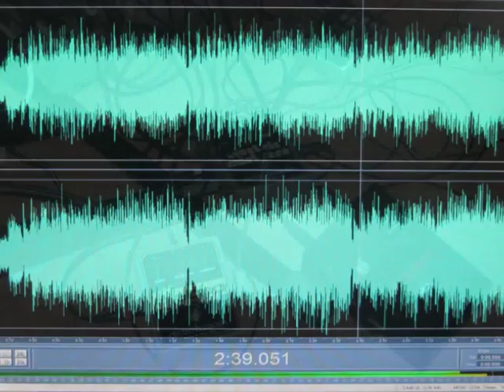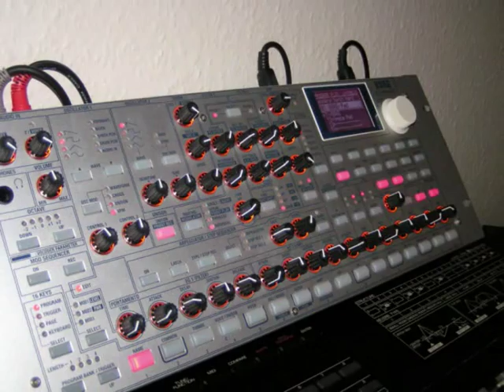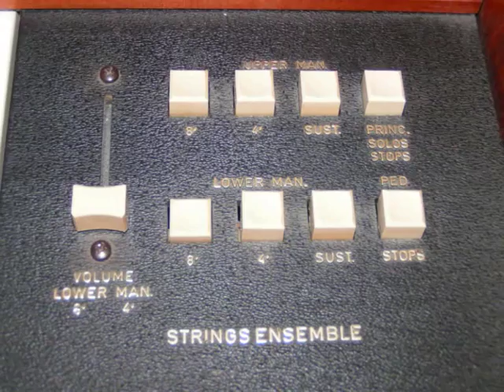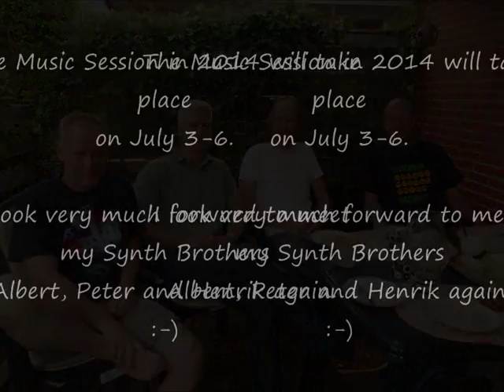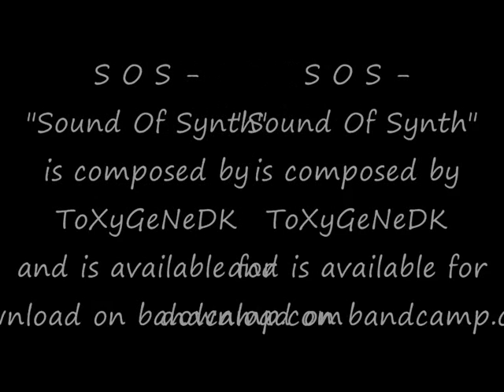SOS - teaser Music Session 2014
Here is the video teaser for this years Music Session that will take place on July 3-6, 2014. This is the sixth time that we meet for a music weekend in my home studio in Denmark.
The first Music Session took place in 2009.

The volume of the drums for this track has been adjusted on the version that is available for download.  :-)

Good or bad ? - please rate and drop a comment.
/Torben